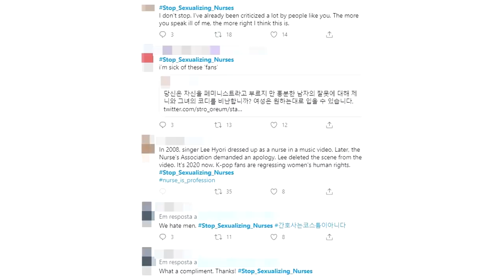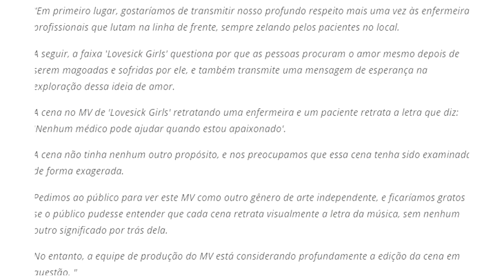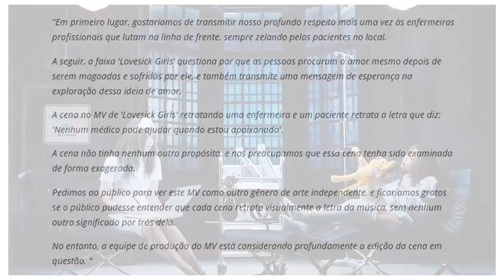JENNIE SEXUALIZOU AS ENFERMEIRAS??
O novo comeback do Blackpink - Lovesick Grils - está sendo um sucesso em diversas paradas musicais, a música é ótima! Uma das melhores do pequeno, porém ótimo repertório delas, com certeza.

Contudo, existe uma cena em que a Jennie está vestida de enfermeira e a Korean Health and Medical Workers' Union - A comunidade de profissionais da saúde da Coreia - estão acusando a Jennie de fantasiar as imagens desses profissionais, fazendo com que muitos o desrespeito que eles sofrem aumente ainda mais. Nesse video eu explico detalhadamente tudo isso e o que eu penso sobre!